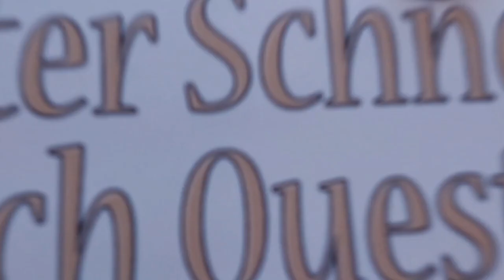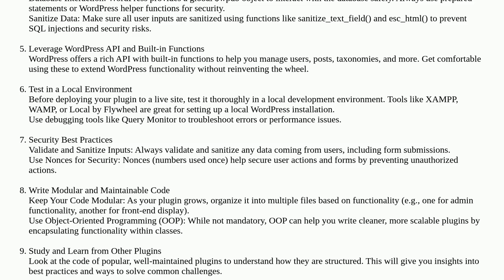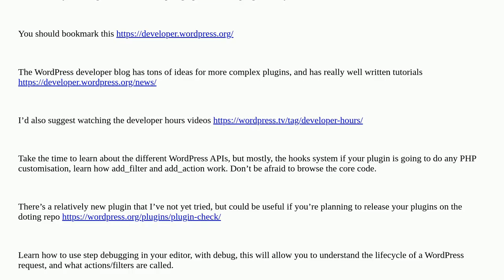Wordpress: How Should a Fresher Approach Developing Custom Plugins in WordPress?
How Should a Fresher Approach Developing Custom Plugins in WordPress?

A special thanks goes out to the community

  plugin-development plugins